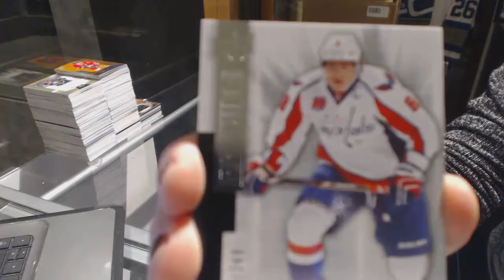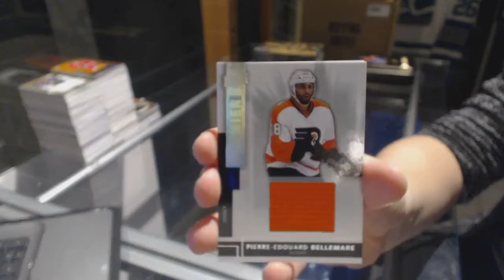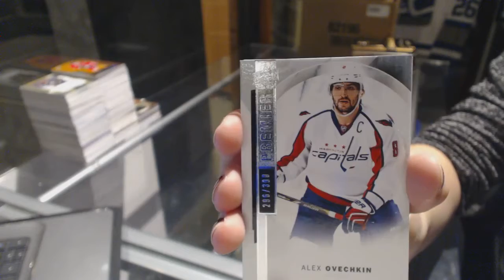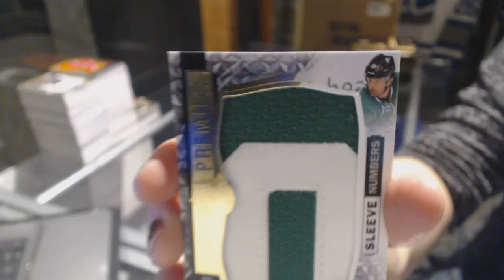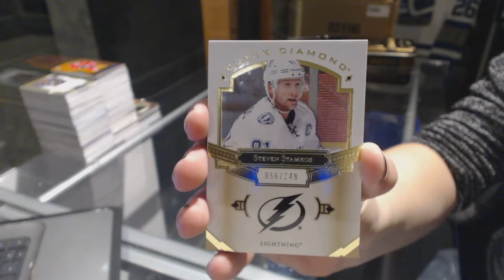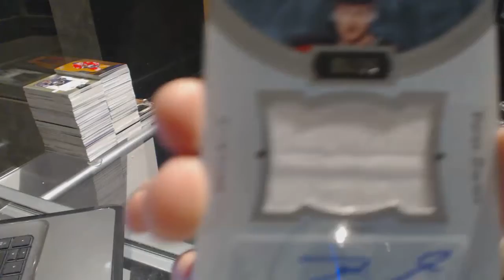14-15 UD Premier, 15-16 UD Premier & 15-16 UD Ultimate Hockey Box Break - C&C GB #6821